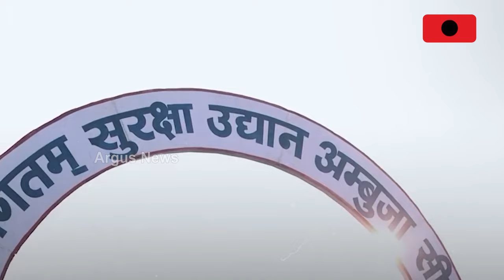ଆଦାନୀ ଗ୍ରୁପର ନୂଆ ରଣନୀତି || Adani Group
ଆଦାନୀ ଗ୍ରୁପର ନୂଆ ରଣନୀତି । ଆଦାନୀ ଗ୍ରୁପର ୫ କମ୍ପାନୀରେ ପ୍ରମୋଟରମାନେ ଜୁନ କ୍ବାଟରରେ ସେମାନଙ୍କ ହୋଲ୍ଡିଂ ବୃଦ୍ଧି କରିଛନ୍ତି । ଏଥିପାଇଁ ସେମାନେ ୨୩ ହଜାର କୋଟିରୁ ଅଧିକ ନିବେଶ କରିଛନ୍ତି ।